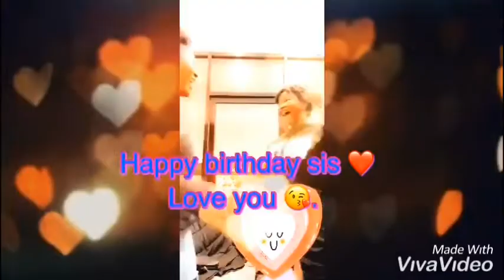IM BACK !! | LOCKDOWN CHIT CHAT / vlog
IM GOING TO BE DOING A GIVEAWAY REALLY SOON 👀🎉😁 keep an eye out ❤️

COMMENT DOWN BELLOW WHAT VIDEOS YOU WOULD LIKE TO SEE NEXT !